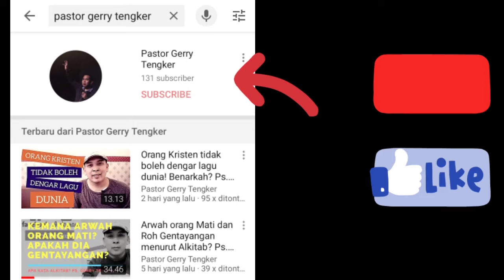Barang Tumpas: Barang yang tidak boleh ada di rumah orang Kristen